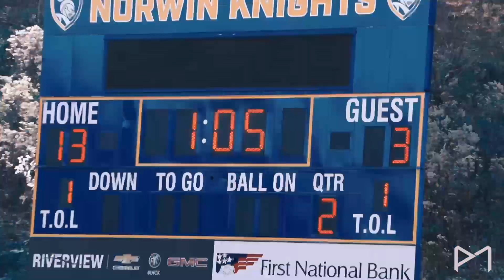Pine Richland vs Upper St. Clair 5A WPIAL Championship (FULL GAME HIGHLIGHTS)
Pine Richland dominated USC 34-3 to become 5A WPIAL Champions!!